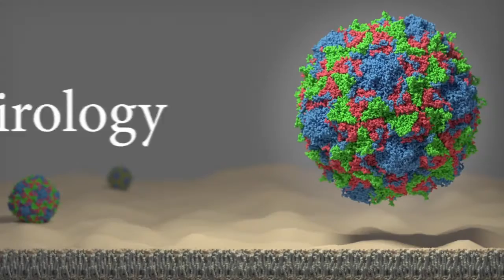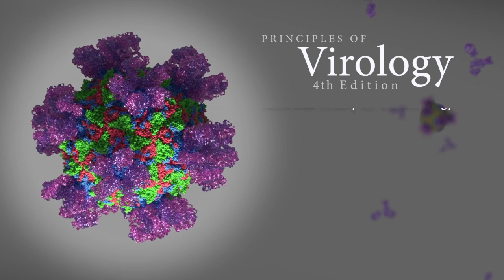Interview with David Baltimore, PhD, Vol 1, Ch. 7: Principles of Virology, 4th Edition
Vincent Racaniello of the This Week in Virology podcast interviews David Baltimore, PhD, California Institute of Technology, about his career and professional experience in the field of virology. Baltimore received a 1975 Nobel laureate in Physiology or Medicine for work on the interaction between tumor viruses and the genetic material of the cell.

This video is one of 26 video interviews with eminent virologists that are part of the supplemental material for the upcoming release of the Principles of Virology, 4th Edition, textbook published by ASM Press.

To learn more or to order a review copy please